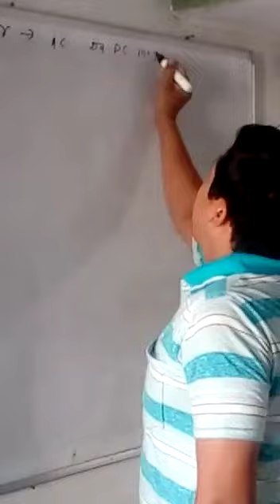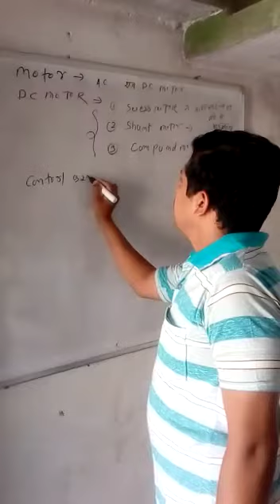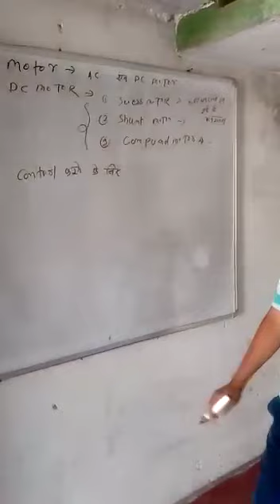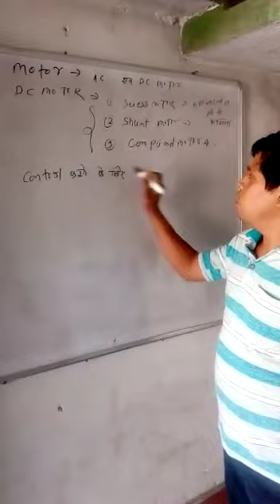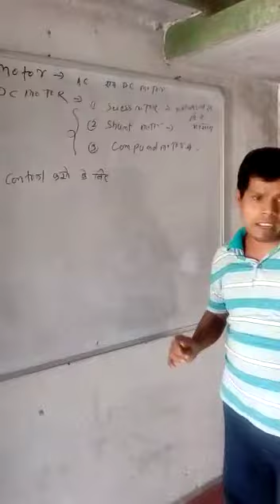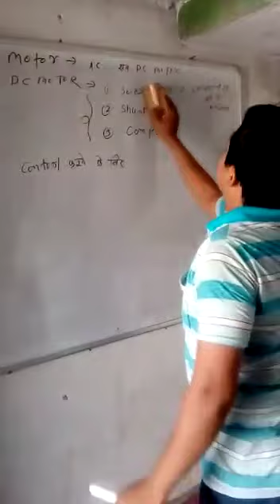ITI#ELECTRICIAN#MOTOR#PART-1#ONLINE LEARNING#AGRASEN ITI RAIGARH#CHHATTISGARH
Video from Srikant